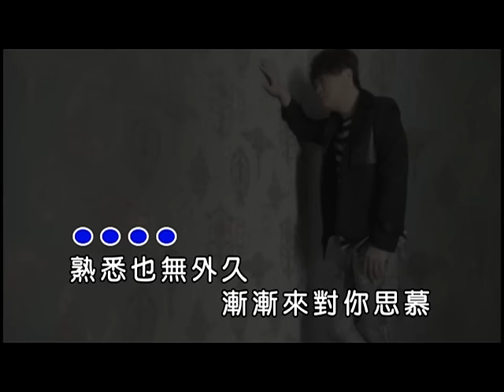翁立友-表示(官方KTV版)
作詞：翁立友  作曲：韓國曲   編曲：韓國曲

熟悉也無外久
漸漸來對你思慕
你迷人的風采
像一陣風飄來
沒人知我的心肝內
有一個放你的所在
就藏起來 就藏起來
對你的愛
嘸哉 何時才會凍來
對你表示一切 阮全部的愛

尚驚一個人治半暝
夢中夢你夢到醒來
醒來哦~
事到如今才知才知
愛你已經愛甲厲害~
對你的愛充滿期待
尚驚尚驚受到傷害 傷害~
準備對你提出勇氣
大聲來向你向你表示
生生世世永永遠遠 愛你